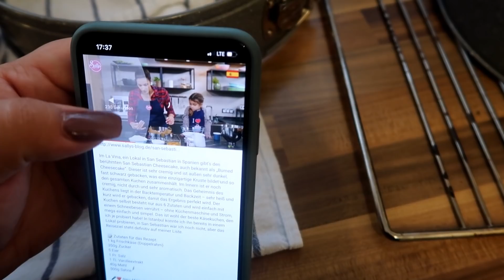KIZIMI MARKETDE KAYBETTIM | KOCAM BAYILDI | SUCUKLU MAKARNA | (SALLY´S WELT)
MUTLAKA OKUYUN

ALMANYADA HERGÜN BASTAN

Selam, Kanalima cok Hosgeldiniz 😊. Ben Burcu, 30 yasindayim, 2 kiz Cocugu Annesiyim ve tam 9 yildir Vural (31 yasinda)  ile evliyim  😊. 5 yillik bir düsünme sürecinden sonra bu Kanali acmaya nihayet cesaret edebildim, ve vaktim ne zaman el verirse, güzel icerikli Videolar ve Vloglar yüklüyorum. Biz Almanyanin Münih sehrine yakin bir kasaba da yasiyoruz, Esim ve Ben burada dogma büyümeyiz. Kizlarimiz Defne 5 yasinda ve Sude 2 yasinda. Ayrica Mina adinda seker bir Kedimiz var. Soyadimiz Bas oldugu icin de Kanalin ismini Almanyada hergün Bas´tan koymaya karar verdik, yani Almanyada hergün bizden gibi 😊!
Burada bol bol Aile Vloglari, Makyaj ve Bakim tüyolari, Ürün deneme, Kiyafet kombinleri ve Alisveris Videolari bulabilirsiniz!

Destekleriniz ve Begenileriniz icin COK TESEKÜR EDERIZ!!

*sac
*makyaj
*bakim
*giyim
*moda
*büyük beden
*vlog
*günlük vlog
*türkce vlog
*cocuk
*egitim
*evlilik
*yemek tarifleri